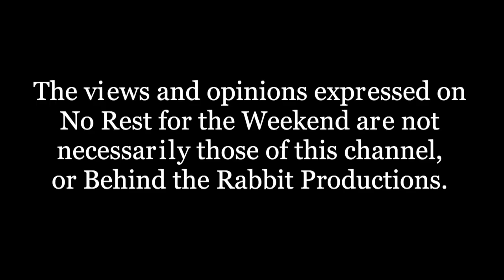No Rest for the Weekend Episode 1005: Taylor Landesman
On this week's episode director Taylor Landesman talks about her experience as an assistant editor working on the recent Spike Lee's recent documentary series, NYC Epicenters 9/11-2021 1/2, and her own film, Killing Evan which we discovered at this year's Greenpoint Film Festival.

Hosted by Jason Godbey